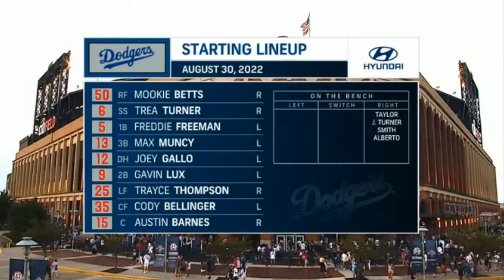New York Mets vs Los Angeles Dodgers 08/30/22 Game Highlights | MLB August 30 2022 Highlights